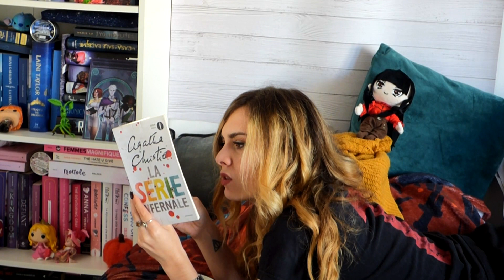GIDEON LA NONA: FA PER TE? 💀🖤// OrangeDinosaurRawr 🧡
DOVE TROVARMI

❥GOODREADS: OrangeDinosaurRawr
❥LISTA DESIDERI: